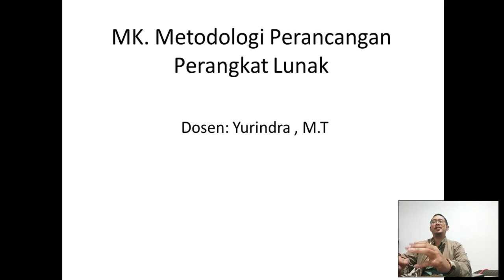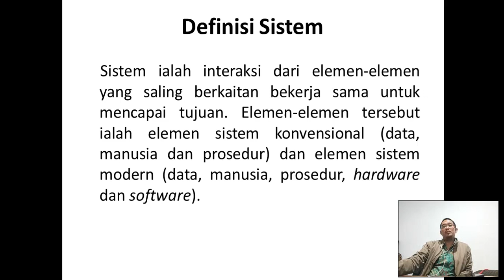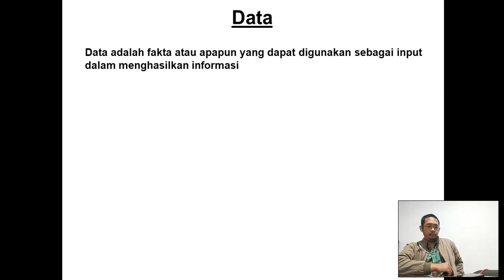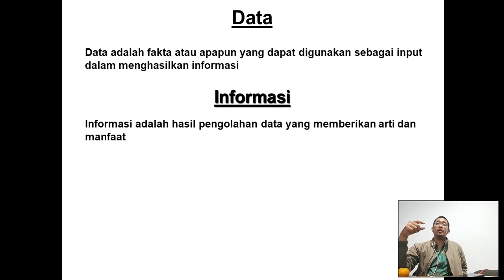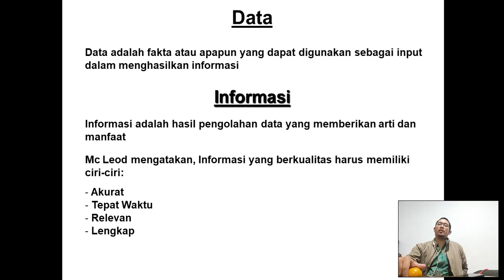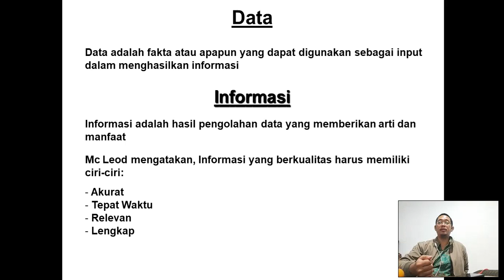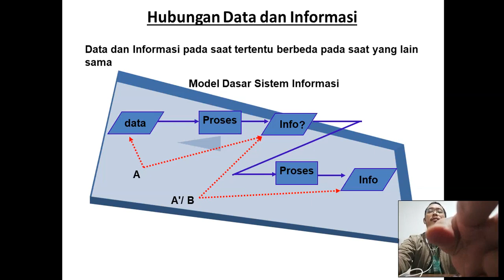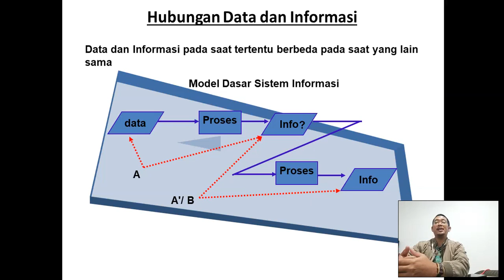Pertemuan 1 Metode Perancangan Perangkat Lunak (MPPL)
Metode Perancangan Perangkat Lunak Oleh Bapak Rahmat Sulaiman, M.Kom

- Mahasiswa mengenal tentang konsep penggunaan alat untuk mmemetakan proses.

- Diagram.

Youtube : ISB Atma Luhur TV
Aplikasi Playstore : PMB Atma Luhur